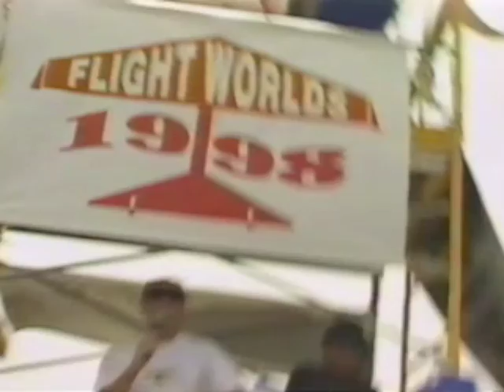Air Boom BiG AIR World Championships - 1998 MasterCraft Flight Worlds of Hydrofoiling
In this clip Mike Murphy (age 50+, co-inventor of the Air Chair) shows the kids that the Pinto still has spunk.
PLUS Brian Vesely with a classic crash and Tommy Phillips on the mike.

Video chapter from Mike Murphy: A Skier's Life. The compelling story of one of the most innovative watermen of his generation. Check out the ENTIRE VIDEO playlist here:

Adventures in Water Skiing: The six-part project recounting the history of hot dogging, kneeboarding, wakeboarding, hydrofoiling and more.

LIKE "Adventures in Water Skiing" on facebook_
The wild, wacky, and classic days of water skiing in all its forms.